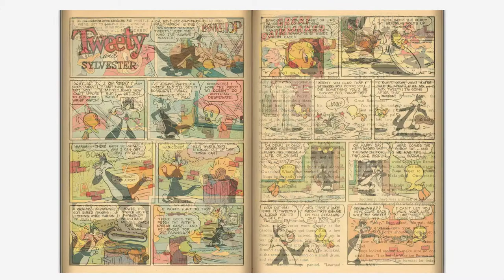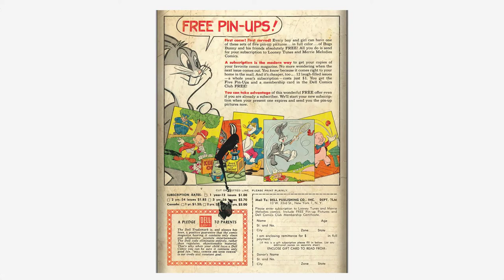Looney Tunes and Merrie Melodies Comics #165